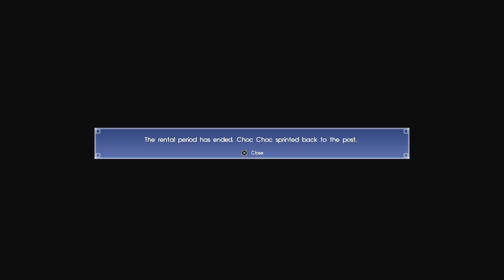FINAL FANTASY XV - The Perfect Cup Mission (SHRIMP) -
***In this Mission I have chosen shrimp as my ingredient***

Sorry in advance for the incorrect fast travels I triggered. Just fast forward those parts.

This mission becomes available in Chapter 8 after you clear the power plant. As you begin to leave Lestallum, Gladiolus will start raving about how much he wants the best Cup Noodles in all the land. After your conversation, head to the vendor marked on your map. Talk to him and you will learn of a place to find the ingredients to make the perfect cup. The ingredients you require will depend on the favorite ingredient you chose when speaking with Gladiolus earlier. From there, head to the aforementioned location to acquire the necessary ingredients.

*Options*

1. Meat Scenario - You will have to defeat Behemoth.
2. Egg Scenaario -  You will have to interact with an egg in a giant nest on top of a summit.
3. Shrimp Scenario - You must defeat Karlabos

All choices will reward you with 4000 EXP so don't worry about which option to select. It is recommended to make a save point if you would like to play out each mission.